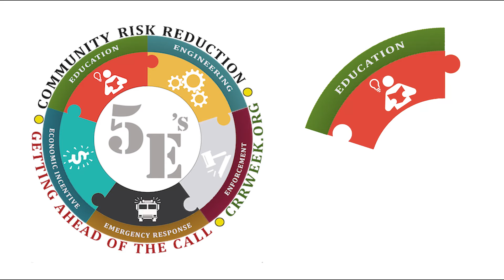Spokane Valley Fire and Central Valley School District Promote CRR Week January 18 - 24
Spokane Valley Fire Department Fire Chief, Bryan Collins; Central Valley School District Superintendent, Ben Small; and Central Valley School District Director of Security, Brian Asmus share how this partnership benefits our community making it an attractive place for children to attend school..  This collaboration also makes it a safer place for all of us within our community whether that be at home, work, school, or recreating.